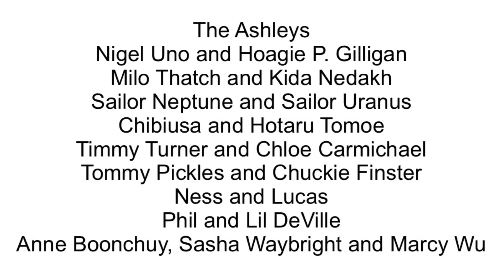My list of future adventure videos 6